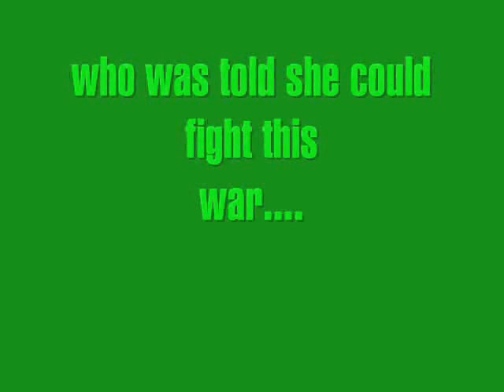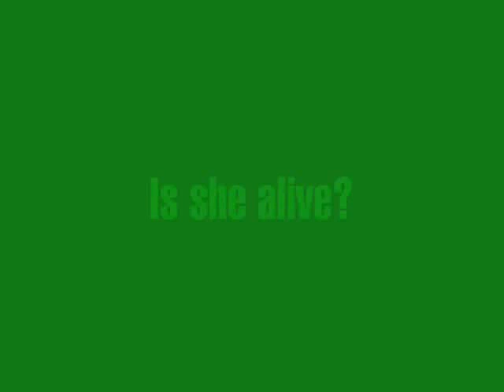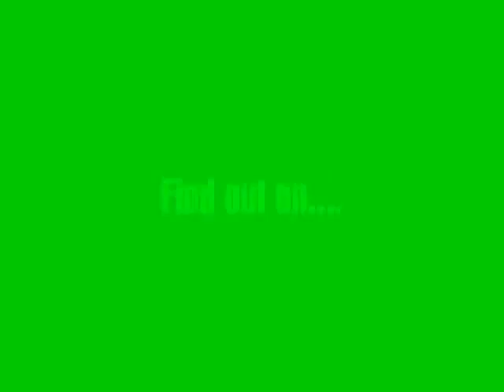Chrissy's Bad D-Day Trailer: coming in 2011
A trailer of Chrissy's Bad D-Day. All the info is in the trailer. The video I am going to make will hopefully be put on Youtube 1/5/11.